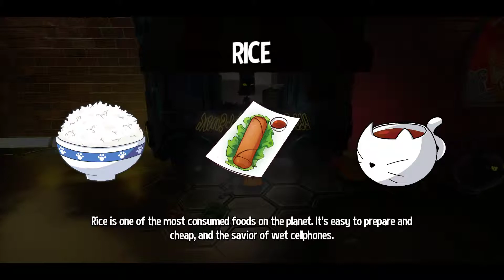A Hat in Time with Fade Pt 49 Nyakuza Metro#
If you want to play this adorable 3D platformer yourself then here is where you can buy it